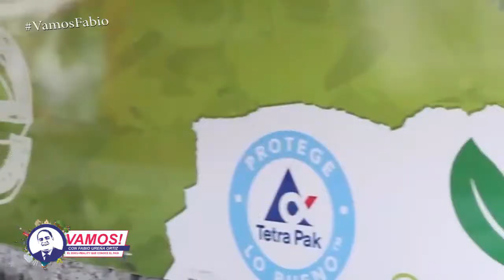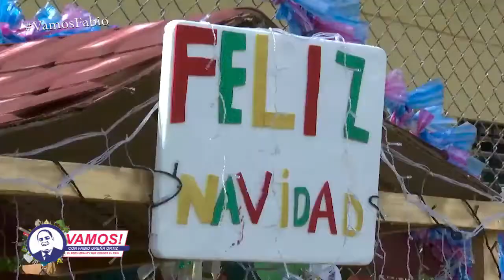VAMOS! ENTREVISTA A LUIS BISONO COMPLETA